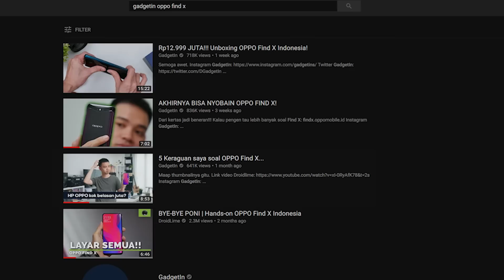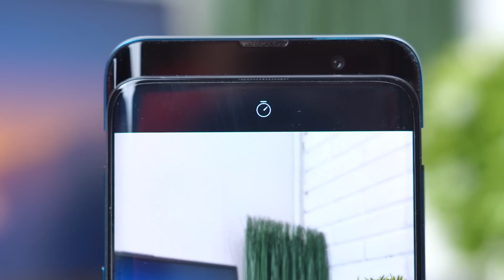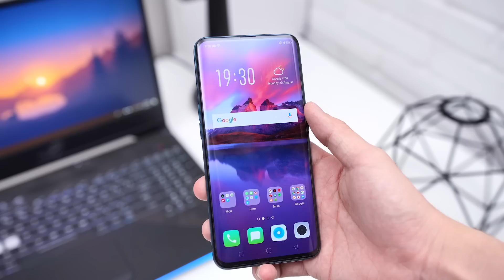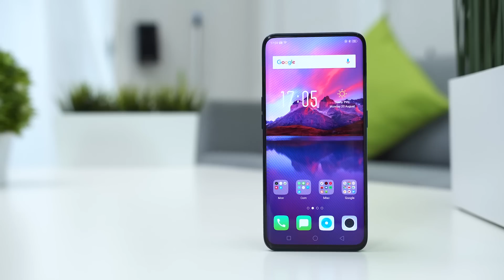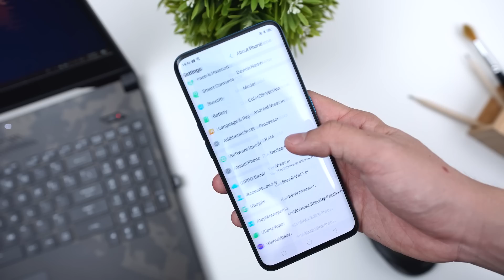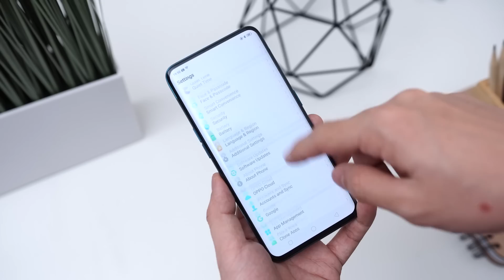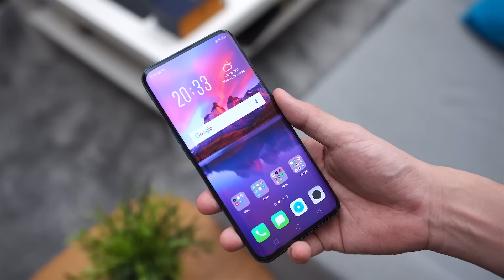Review OPPO Find X setelah nggak heboh lagi.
Worth it?